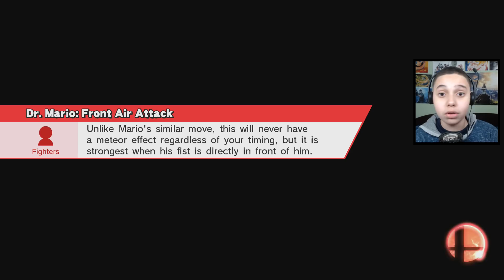MANDEI BEM! – SUPER SMASH BROS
Caixa Postal do Canal! Pode enviar cartas, desenhos, presentes e o que mais você quiser! Vou abrir todos em vídeo!
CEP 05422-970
SÃO PAULO/SP

Deixe nos comentários qualquer dúvida ou pergunta ou qualquer coisa que queira me dizer!

Muito obrigado!